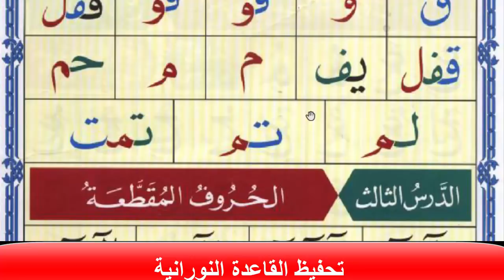💖تحفيظ القاعدة النورانية 👨‍👦‍👦 للأطفال💖الدرس الثانى💖حروف الهجاء المركبة سطر16 الخ💖💖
تحفيظ بالتكرار للحروف بحركاتها والكلمات بطريقة سهلة
 مناسب للمبتدئين فى تعلم القراءة بكل سهولة
و مناسب لتلاميذ المرحلة الابتدائية
وضعاف القراءة من المرحلة المتوسطة
وهذا ابط السلسلة كاملة